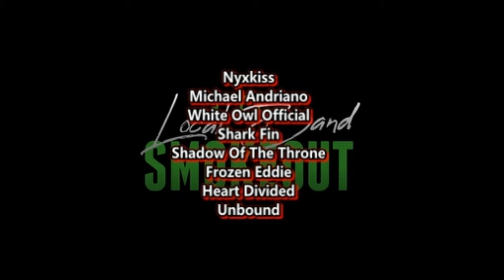Brian Riot Interview ! We Talk Playing Tons of Shows / Scranton Recordings & What's Next in 2024 !